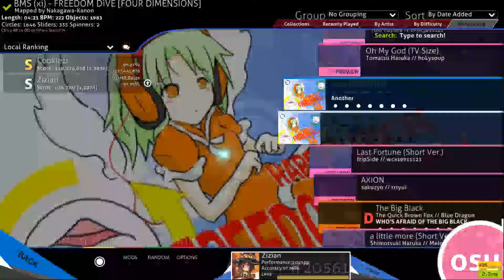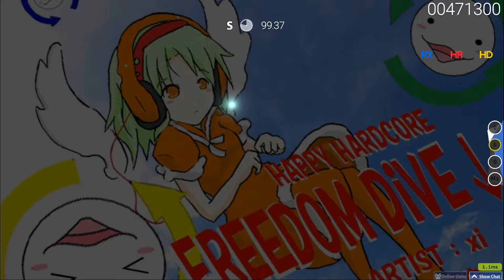osu! Freedom Dive RXHDHR 1xsb